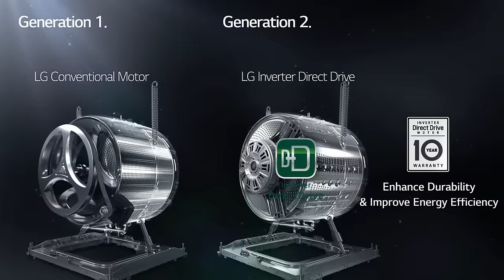LG Inverter Direct Drive Motor for Washing machine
Click link below for more details.